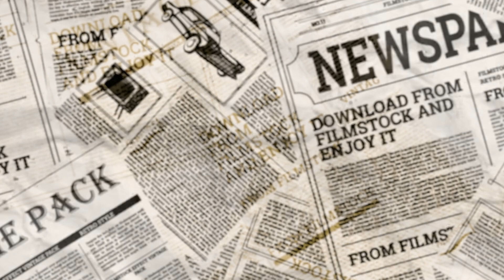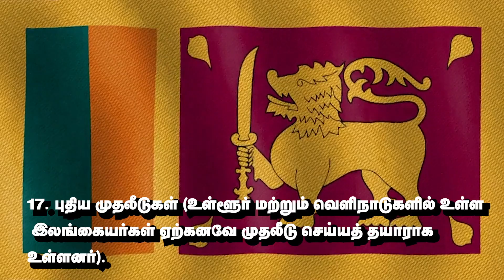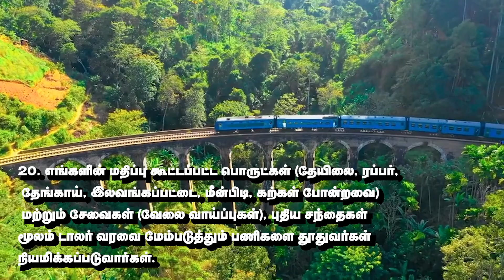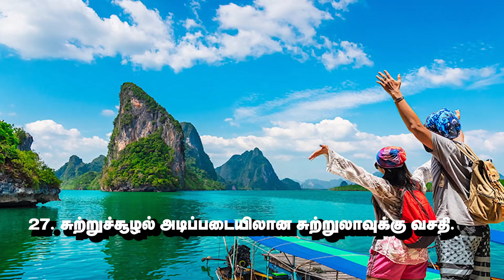புதிய ஜனாதிபதியின் அதிரடி அறிவிப்பு | 30 அதிரடி சட்டங்கள் | Arnold Vlogs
Sri Lanka: இலங்கையை நெருக்கடியில் இருந்து மீட்பாரா புதிய ஜனாதிபதி Anura Kumara?